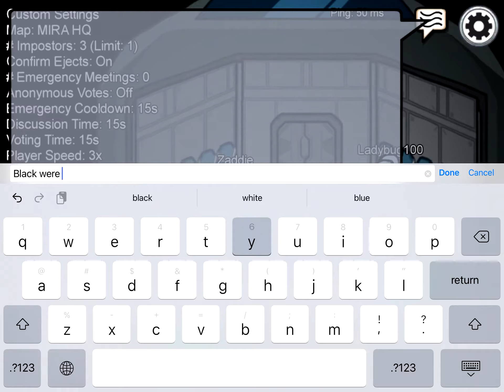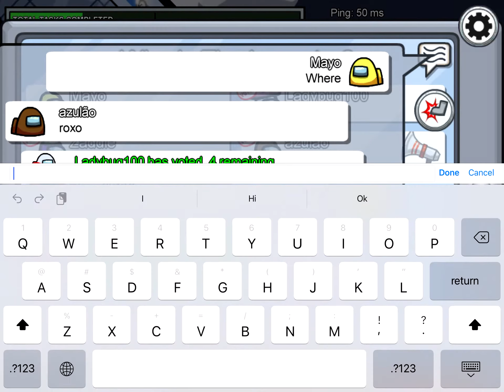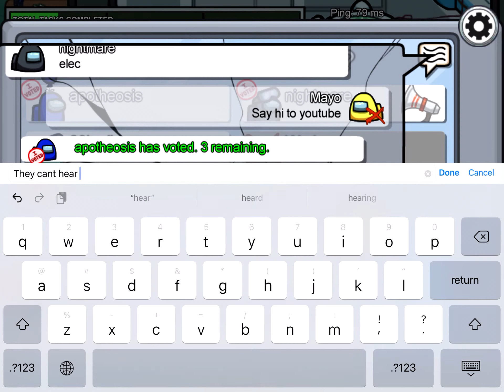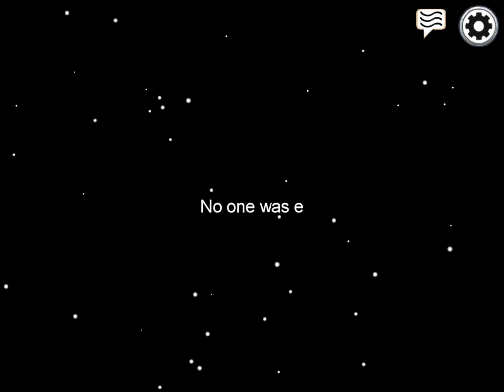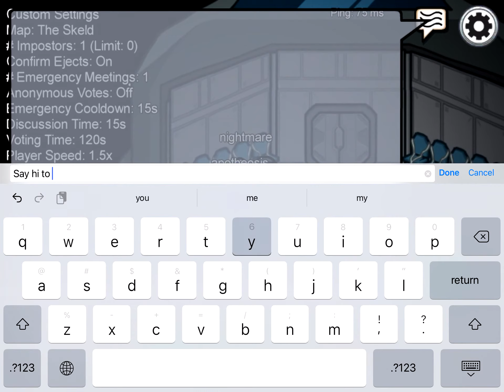Among Us Gameplay #1